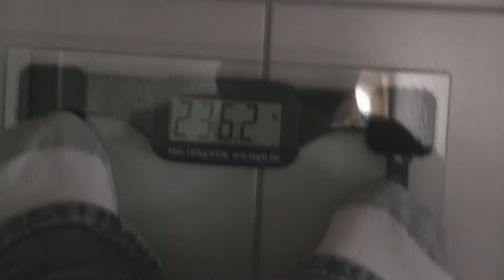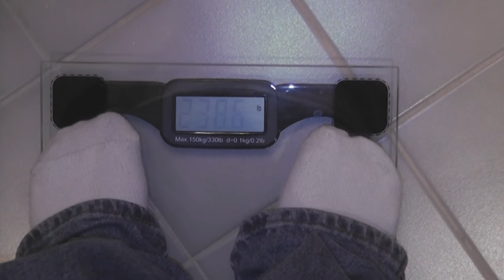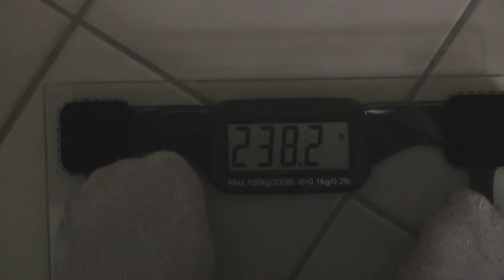MiniWarGaming Weight Loss Challenge - Part 1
Rob decided to get in on the 30 pounds in 3 months weight loss challenge issued by MiniWarGaming.
Follow his adventures during the first month as he tries (does he really?) to lose weight.